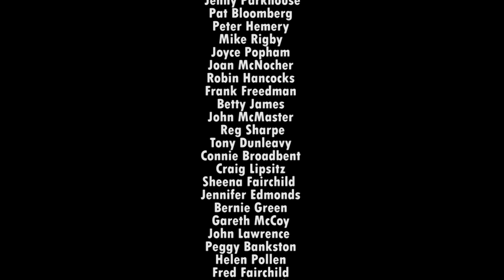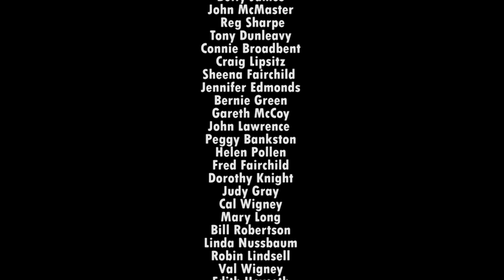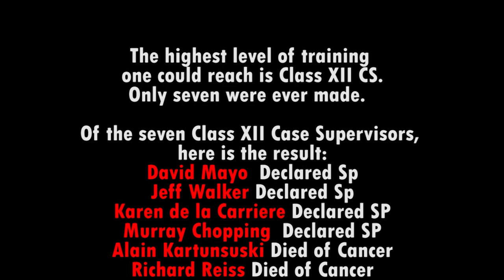Church of Scientology: "Culture of Blame"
There is no getting away with it when you mess up, the Scientology viewpoint is you had criminal intent.  There are no mistakes, no accidents, there were EVIL INTENTIONS to Harm Scientology.  The only reason Scientology Inc has not taken over the world, is *Someone* is to blame !